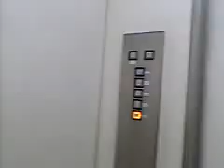日立升降機 さくら野百貨店弘前店のエレベーター 2/2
故郷エレベーターシリーズ

さくら野百貨店弘前店のエレベーターです

メーカー：日立升降機

形式：独立運転

設置台数：2基

アナウンスなど：1基に車椅子　全基にアナウンス　チャイム音あり

階数：1.2.3.4.※R

定員：24名

積載：1600kg

設置年：不明

撮影地：青森県弘前市　さくら野百貨店弘前店

※：ヒアガーデンのみ